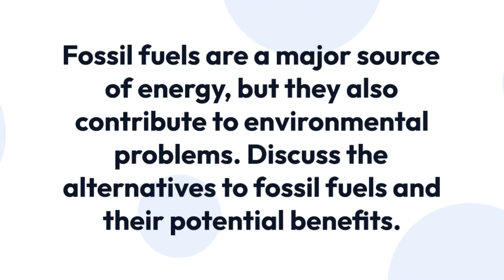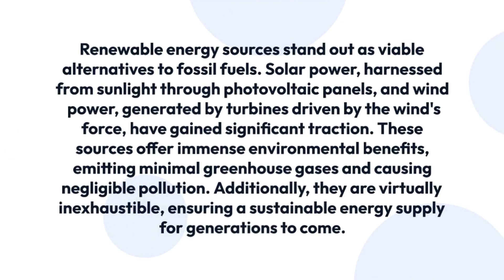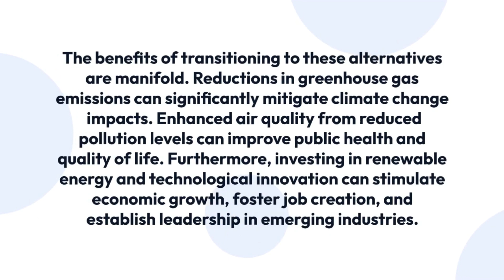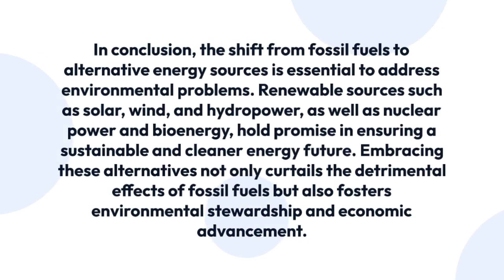IELTS Essay Topic - Beyond Fossil Fuels: Sustainable Energy Solutions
Fossil fuels have caused environmental issues like climate change and pollution, prompting exploration of alternative energy sources. Renewable options like solar, wind, and hydropower offer low-carbon solutions with minimal emissions and pollution. Nuclear power, despite concerns, provides another low-carbon choice. Advancements in energy storage and technology contribute to a sustainable energy future. The shift to these alternatives reduces greenhouse gases, improves air quality, and fosters economic growth. Transitioning to cleaner energy sources is crucial for addressing environmental problems and promoting a sustainable future.